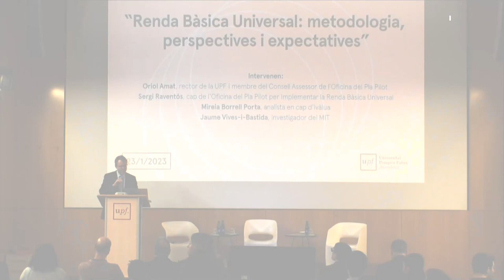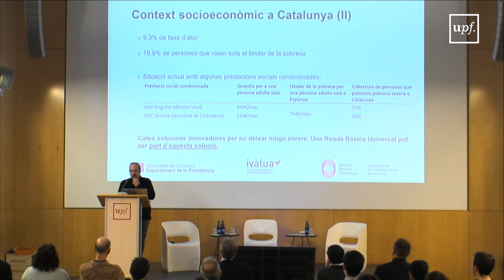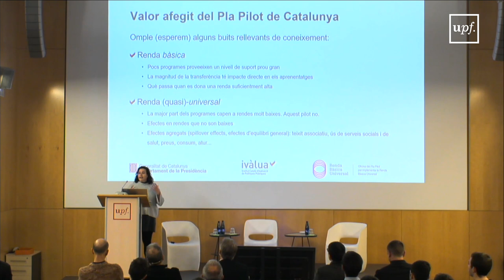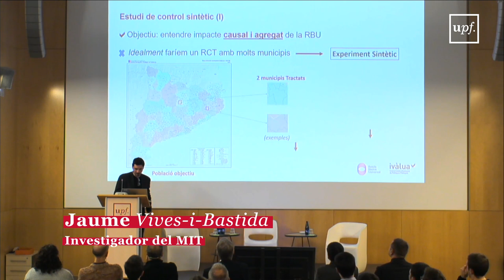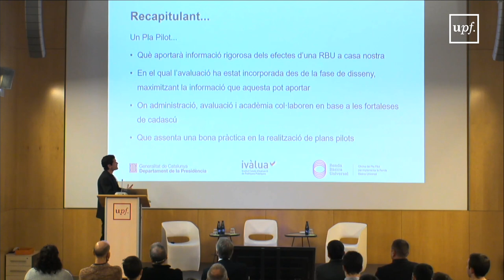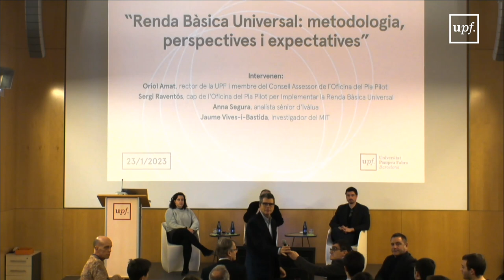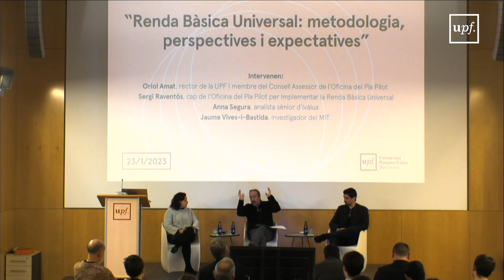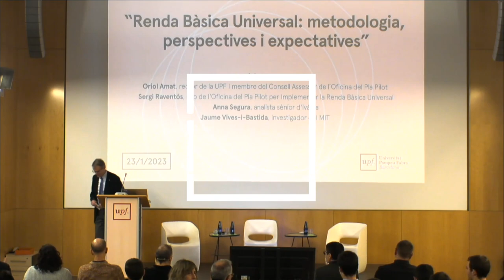Taula rodona sobre el Pla Pilot per implementar la Renda Bàsica Universal a Catalunya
L’acte, presidit per Oriol Amat, rector de la UPF i membre del Consell Assessor de l’Oficina del Pla Pilot del Govern de Catalunya, ha tingut lloc el 23 de gener del 2023 a la sala polivalent de l'edifici Mercè Rodoreda del campus de la Ciutadella. Sota el títol “Renda Bàsica Universal: metodologia, perspectives i expectatives”, ha comptat amb la participació de Sergi Raventós, cap de l'Oficina; Anna Segura, analista sènior d’Ivàlua, i Jaume Vives-i-Bastida, investigador del MIT.